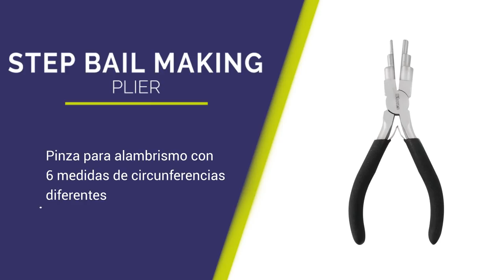Step bail making plier - STONE